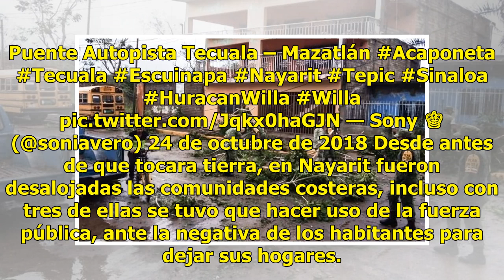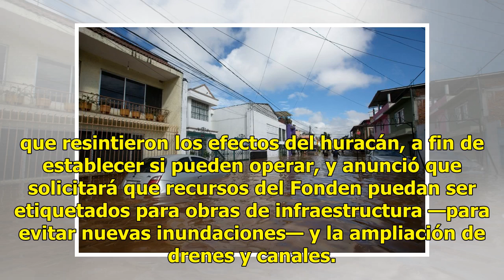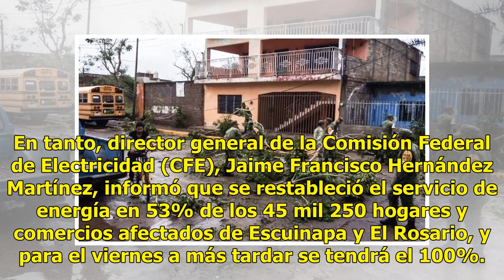Saldo blanco en Sinaloa tras paso de "Willa" - El Diario de Yucatán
CULIACÁN, Sinaloa (El Universal).- Las medidas de prevención que aplicaron los estados por donde paso el huracán “Willa” permitieron que, a pesar de que era un fenómeno categoría 3, no se presentaran víctimas ni personas desaparecidas y sólo hubo daños materiales. Puente Autopista Tecuala – Mazatlán...